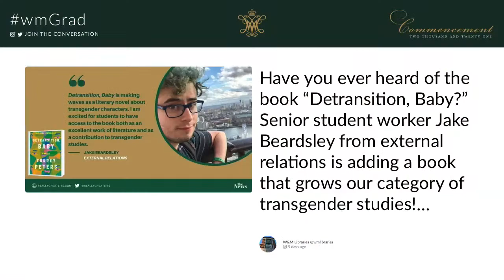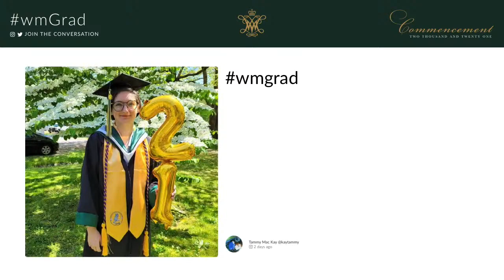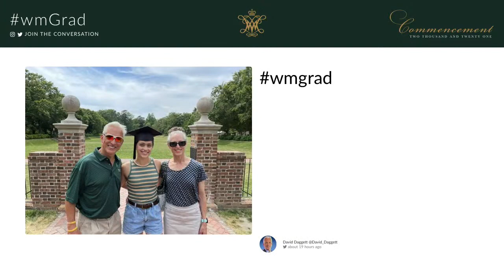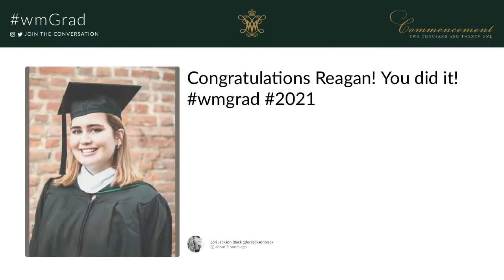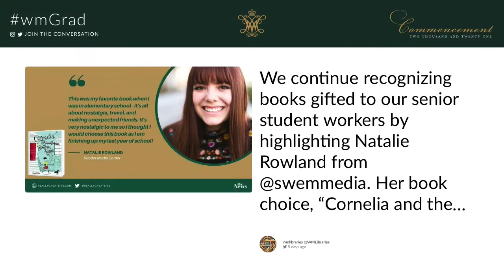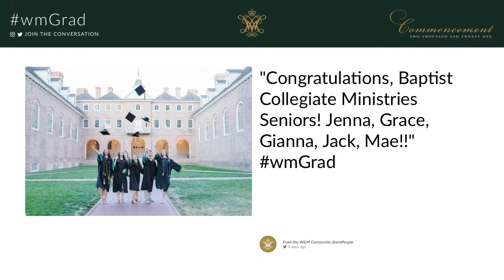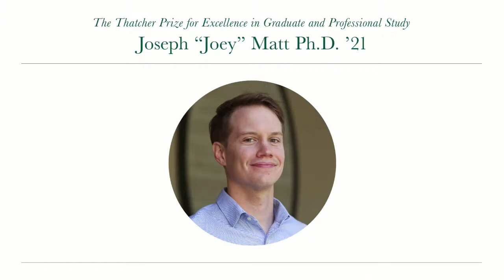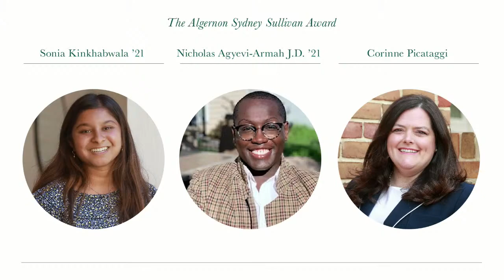W&M Commencement 2021: Undergraduate 4 Ceremony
Ceremony begins Sunday, May 23 at 2:30 p.m. ET

Early Coverage:
The Undergraduate 4 live broadcast will begin here and on the William & Mary Facebook page at approximately 1:20 p.m. ET to include the graduates' Walk Across Campus and other special coverage.

Majors:
Biology
Computational & Applied Mathematics & Statistics
Chinese Language & Culture
Computer Science
Data Science
Elementary Education (BAEd)
French & Francophone Studies
Geology
German Studies
Hispanic Studies
Japanese Studies
Mathematics
Self-Designed

MB018XWMOXP3ED9